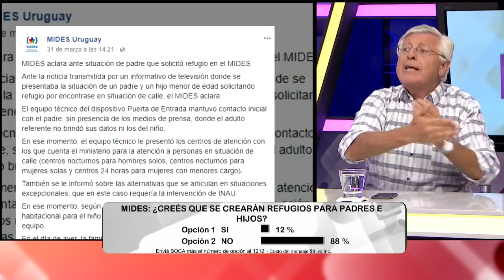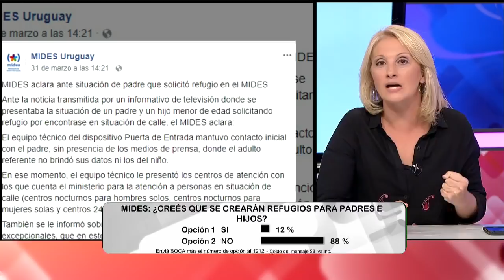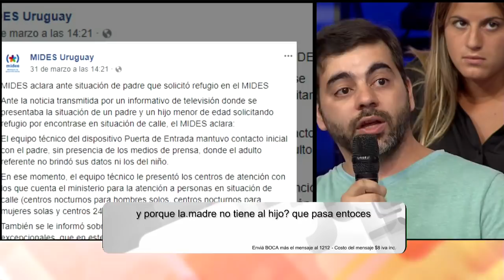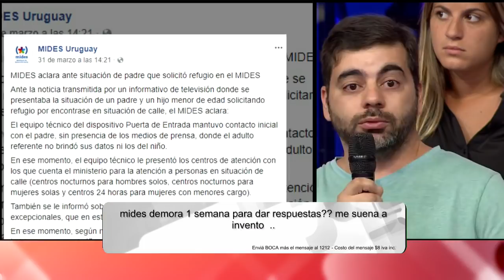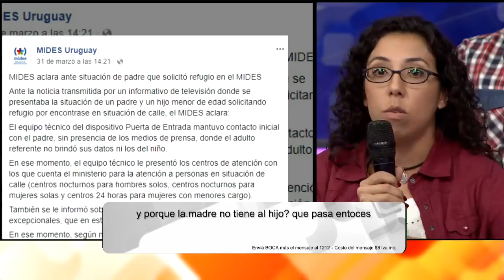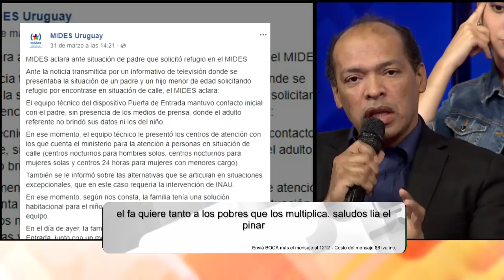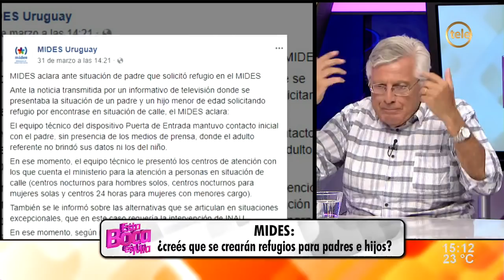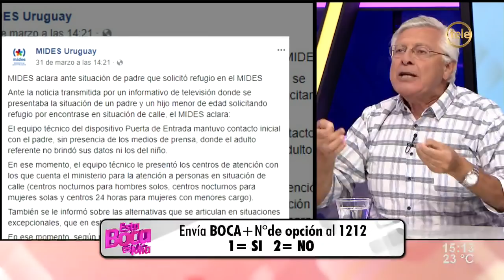Padre en situación de calle denuncia al Mides / 2